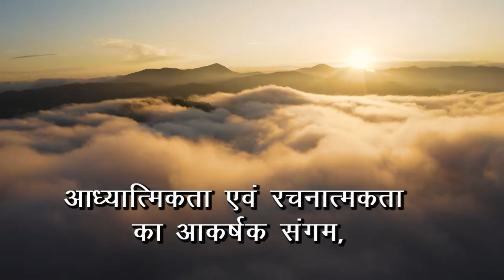YUG CHINTAN By Hari Om Singh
BlueRose Publishers presents " YUG CHINTAN"  By " Hari Om Singh"

ABOUT THE BOOK : The book contains poems which are based on real life experiences of the author and his spiritual thoughts. He has delivered all the positive and creative thoughts that he observed during his lifetime on paper successfully. Selection of words and sequence of lines written in the poems is quite impressive that attracts the readers.

ABOUT THE AUTHOR : Hariom Singh, a common man like all of us who hails from a tiny town Dauki in Agra city, has delivered his thoughts and imagination on paper during his free time in office. He (the author) served as P.C.P. in the Department of Homeguards Uttar Pradesh, India. Along with the job he managed to utilise his quality time in writing poems of which some of them are composed in this particular book.